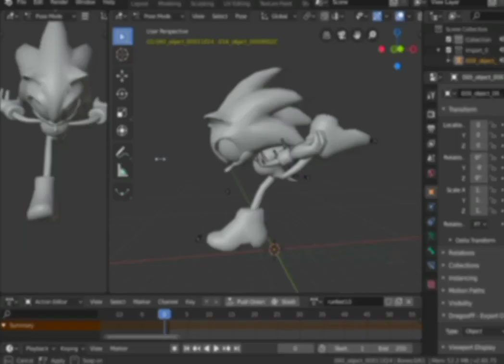New sonic running animation for SA:NH Project (SA2 MODS) WIP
Sorry for no uploads lately, i was a bit busy these days so hopefully drop some vids in time and especially new mods.

if you didn't know already, me, DJCARS and CoolSonicBoi are making a Mod project called: Sonic Adventure: New Horizons.
in this mod there will be included new models, animations, new stages (or retextures) and etc.

A **beta** version of the mod was released 1 month ago in the gamebanana site, here if you want to test it